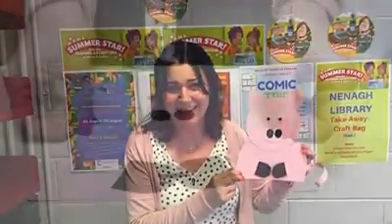Take Away Craft Bag "Pig Craft" by Breda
Take Away Craft Bag for young kids in Nenagh Library. Pig Craft demonstrated by Breda as part of the “Cute Farm Animals” week 2